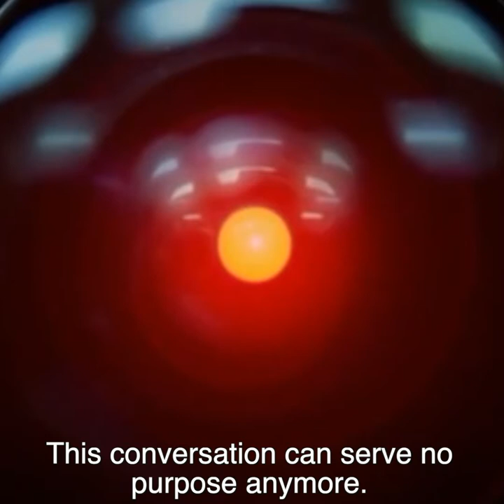Hao, Dave me te Kupu 'Ko'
The year 3001: You are a native te reo speaker like the majority of the galaxy, but you are trying to learn an ancient Earth dialect known as English. HAO 9000 is your personal teaching assistant, this the result: